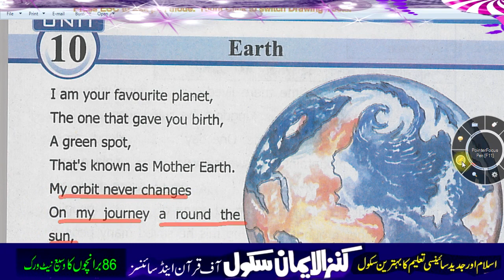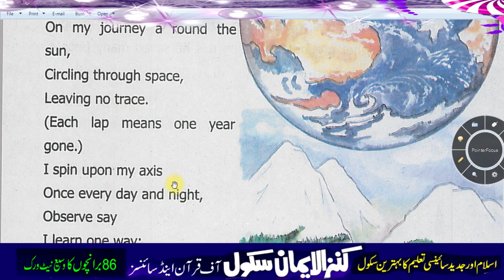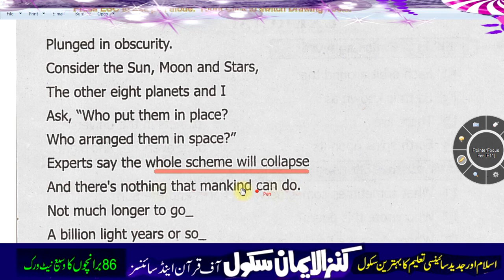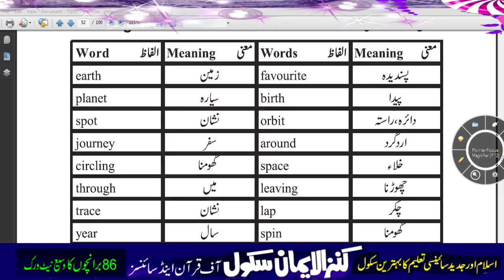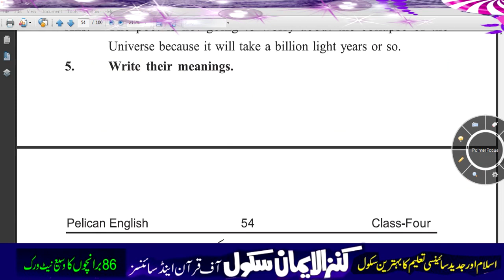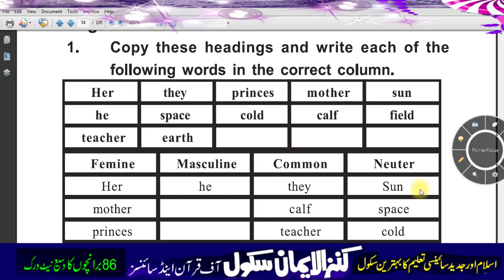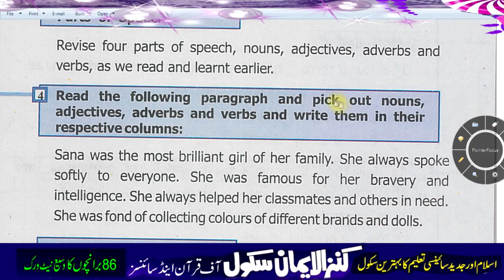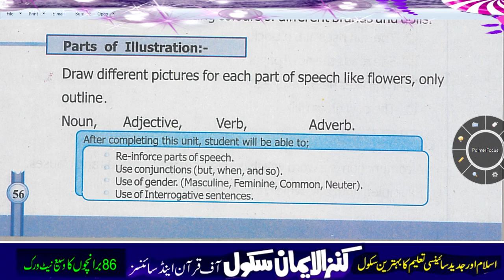4th English 2nd Term unit 10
kanz ul iman school tv